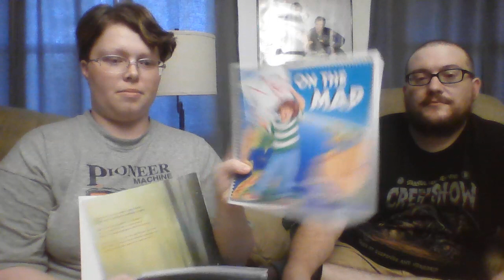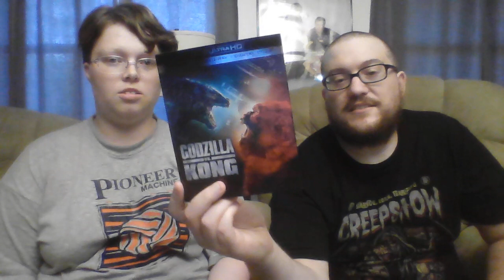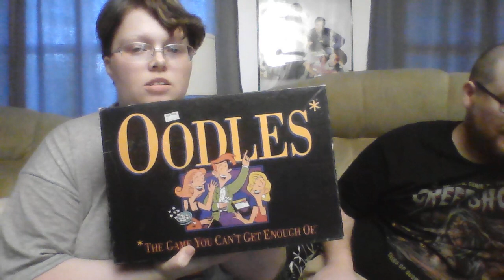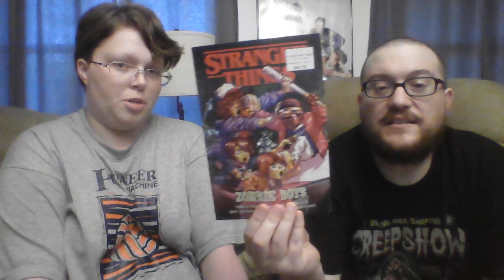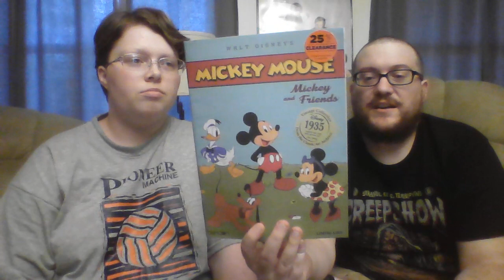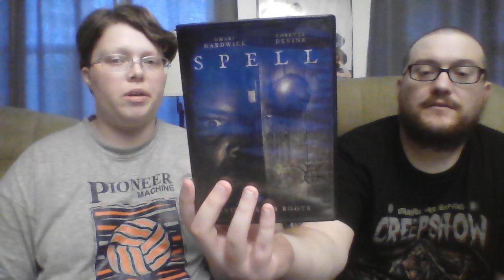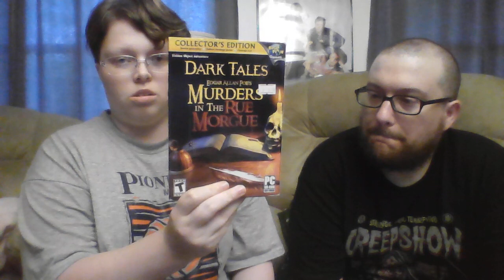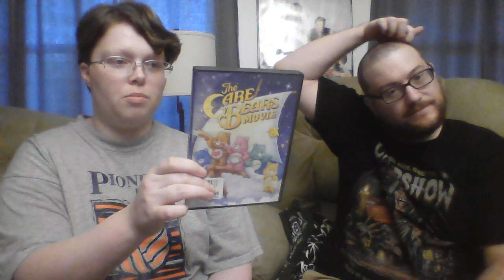Movie, Pops, Books, Clothes, and Game Pick Ups